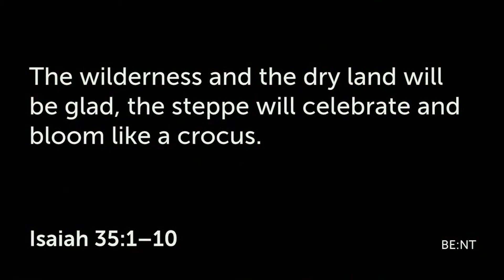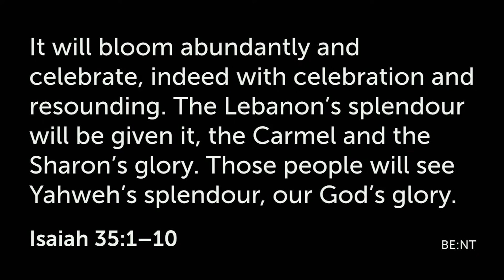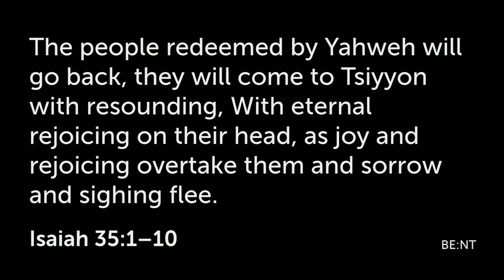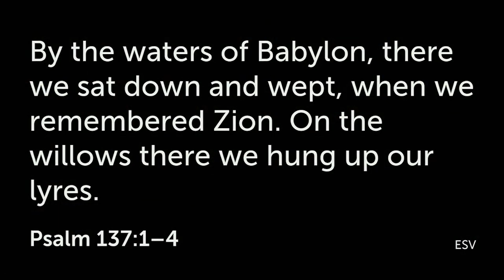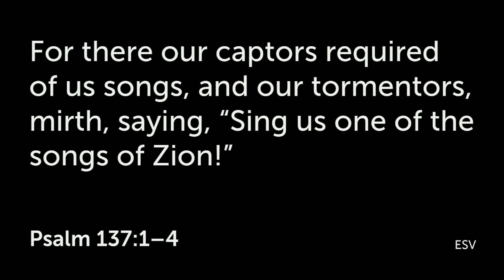"Joy" | Sermon | August 25, 2024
Series:  Fruition: Bearing the Fruit of the Spirit
Speaker: Dr. David Goebel

Life can be tough sometimes. It can weigh us down. The ancient Israelites experienced this too. Yet, God’s gracious provision in their lives brought a sense of joy even in the midst of trying circumstances. It can do the same thing in our lives as well.